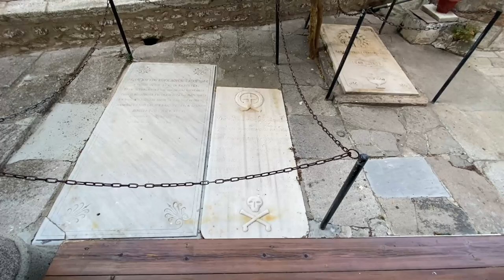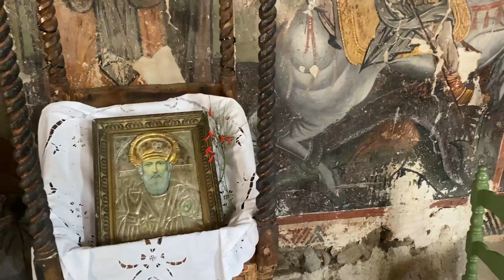Πανηγυρικές εκδηλώσεις της Παναγίας 15 Αύγουστου περιφορά και καλλιστεία αλόγων Πέτρα Λέσβου 14/8/23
Σε αυτό το βίντεο θα παρακολουθήσουμε το πλήρες βίντεο με της πανηγυρικές εκδηλώσεις της Παναγίας 15 Αύγουστου την περιφορά και καλλιστεία αλόγων που έγιναν στην Πέτρα Λέσβου στης 14/8/2023